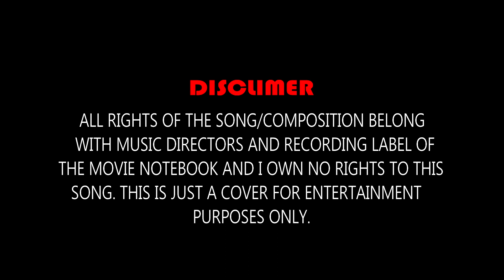Nai Lagda | Nai Lagda by Akanksha | Notebook | Nai Lagda Female Cover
Hi friends and followers it's Vikas Suman from Chromatic Production.. Today we are going to publish our new cover song of 'Nai Lagda' from upcoming movie 'Notebook' by 'Akanksha'.. Direction by Vikas Suman and Assist by Sumit Singh.. Music by Sudarshan, Tanish and Vikas.. Video credit goes to Sudarshan and Vikas.. Very nice song and very nicely done by Akanksha so watch and enjoy full video.. If you like our videos than subscribe our YouTube channel and click on bell icon for regular updates.. Thank you..

Cover Song Credits:
Vocals - Akanksha
Recorded | Mixed & Mastered By - Chromatic Production
Color Grading and Fx - Chromatic Production

Credits : T-Series

Song: “ Nai Lagda "
Singer : Vishal Mishra
Lyrics : Akshay Tripathi
Music Label : T-Series